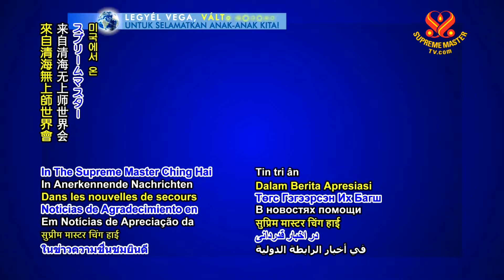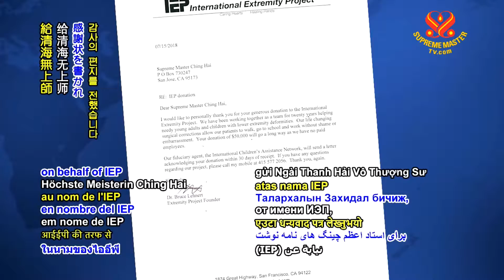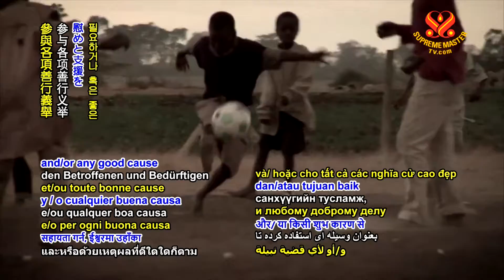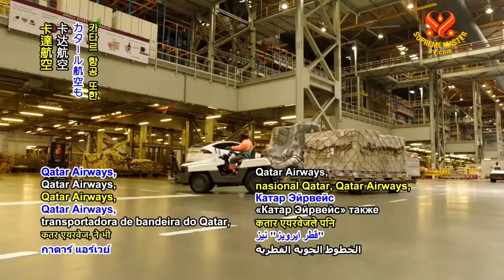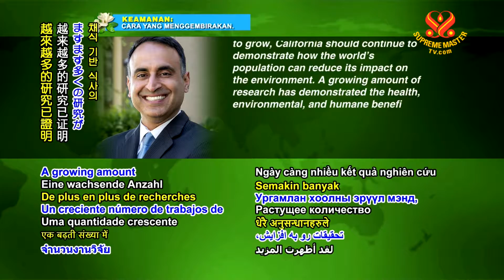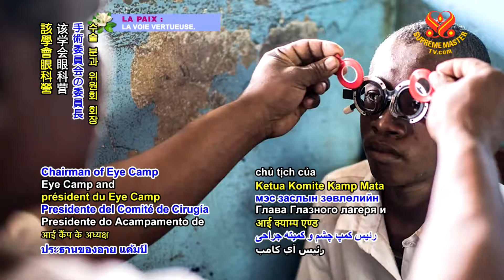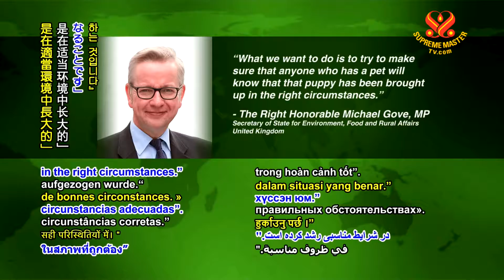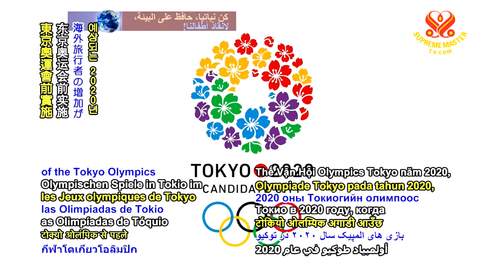#377 Watch Good News to Learn English 看新聞學英語 20181015